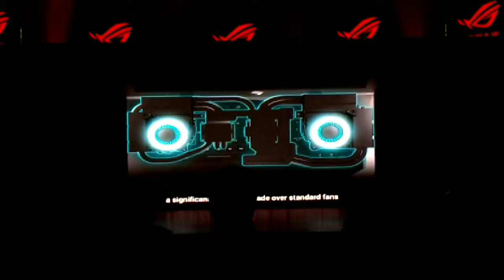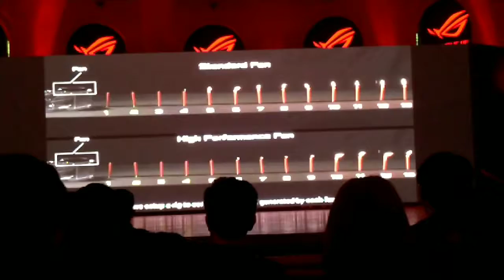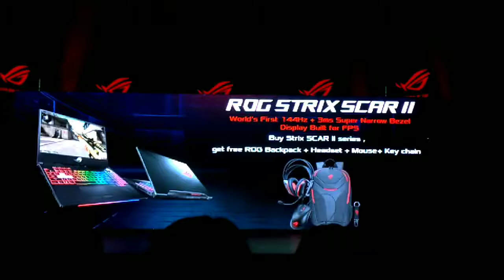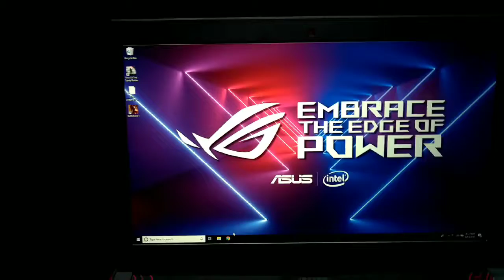ASUS ROG GL504 Launch : Embrace The Edge of Power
Peluncuran ASUS ROG GL504: HERO II & SCAR II.
The Pallas Jakarta. 14 Agustus 2018.